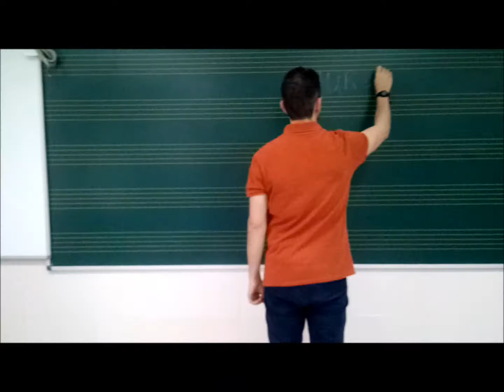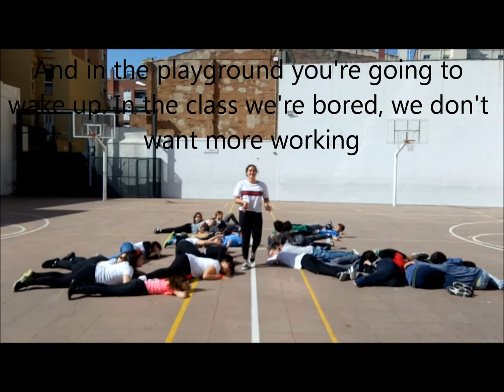6B JMJ 2018 We just arrived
English Song Contest